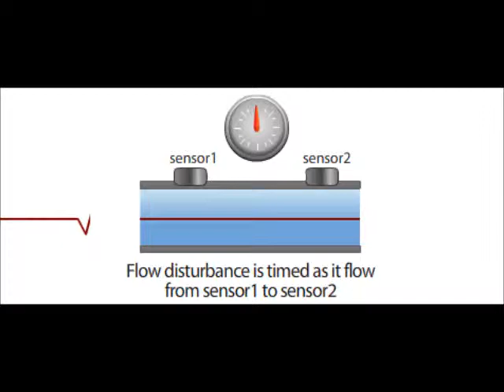measurement systems of liquids & gases alandi-make flowmeters